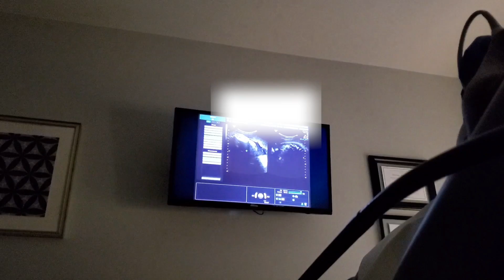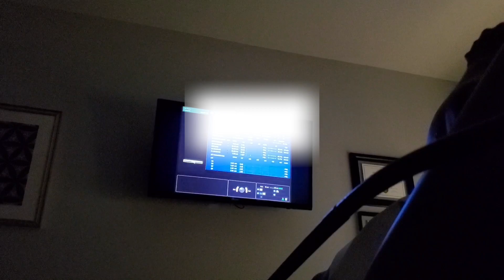FINALLY Got To See OUR BABY BOY!! | 40 Weeks Pregnant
It’s My Due Date!!! 40 Weeks Pregnant!

Hey R & L Fam!!! Rachael is 40 weeks pregnant! Well when we post this video she will be a day past 40 weeks! We know one thing is for sure baby J will be here in less than a week no matter what! In this video we go to the 40 week OB appointment and get to see Baby boy for the first time since 20 weeks! He was in there chillin and super cute! We also go to the pet store and are doing some secret shopping for Lillians Bday which is coming up in 2 short weeks!

PMB 88
1936 Bruce B. Downs Blvd.

👀 👀 If you see this, comment “Patiently awaiting baby J!”

We will LOVE to talk to EACH and EVERYONE of you!!! You guys are the reason why we are here!! WE LOVE YOU ALLL!❤️❤️